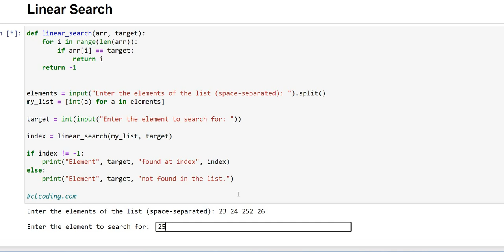100 Days Python Loop Challenge | Day 5 : Linear Search in Python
Python Book for the beginner